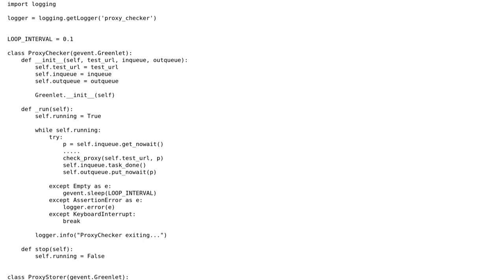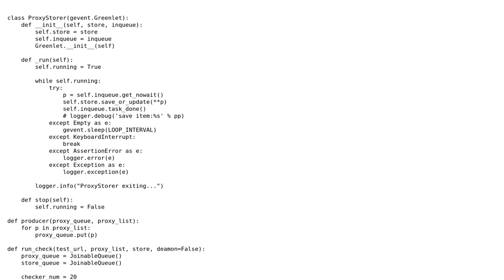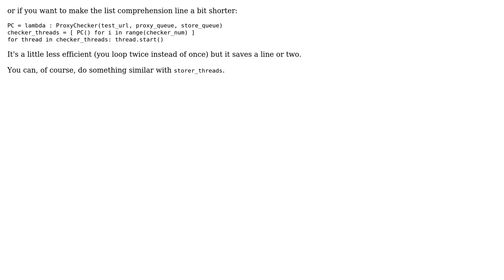Make one greenlet tell another to shutdown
With thanks & praise to God, and with thanks to the many people who have made this project possible! | Content (except music & images) licensed under CC BY-SA | Music | Images & others | With thanks to user pjz user Mithril user 200_success and the Stack Exchange Network Trademarks are property of their respective owners. You are responsible for your own actions.